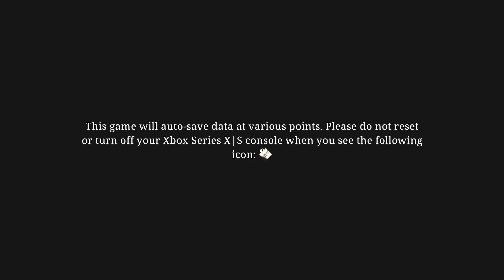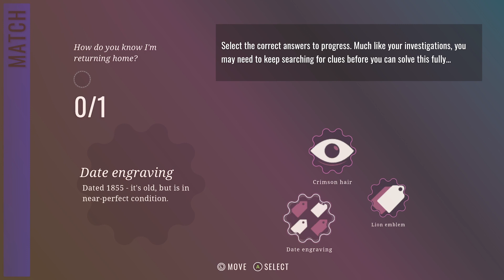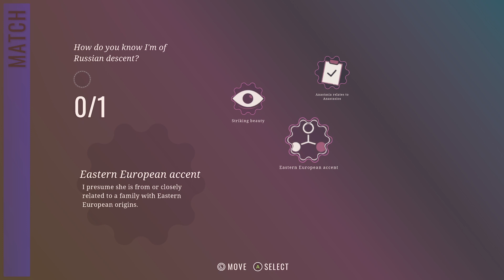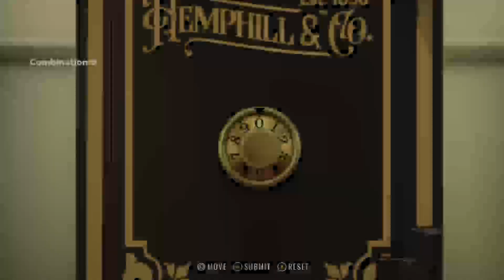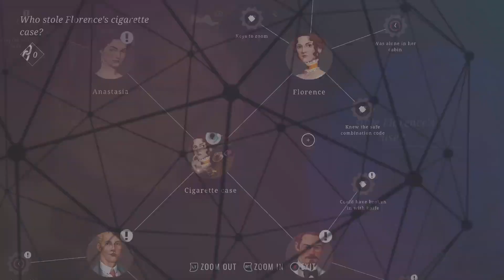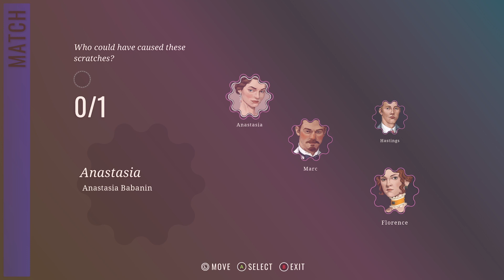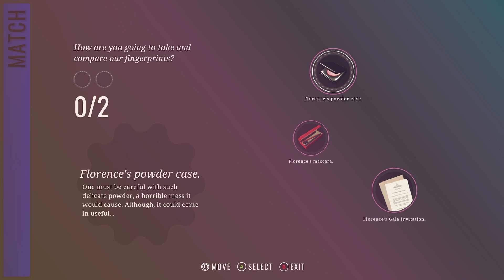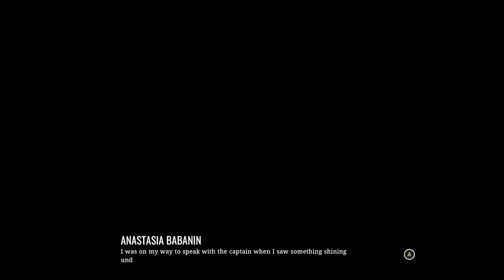Hercule Poirot: The London Case - Prologue: The Ship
Pegi 12
Bad Language

In this detective adventure game, you will take on the role of the famous detective, Hercule Poirot, as he joins forces with Lloyd's of London to ensure the transportation, protection, and sale of a valuable painting of Mary Magdalene.

The painting is to be the centerpiece of a new exhibit at a London Museum, featuring other works of ecclesiastical art on loan from Brussels.

As an employee of Lloyd's of London, your colleague, Hastings, will assist you in handling the insurance of the artworks and the sale of the painting.

Upon arriving at the museum, you will meet with the new owner of the painting, Mortimer Ailsworth, and the curator of the museum, Evelyn Warbeck. Use the resources at your disposal to examine the security and protect the painting from any potential threats.

One week later, a Preview Gala will take place where all of the main characters will be in attendance.

However, things take an unexpected turn when the painting is stolen from under everyone's noses. Your sharp detective skills will be useful to uncover the truth and find the culprit behind the theft.

Will you be able to solve the mystery and retrieve the stolen painting?